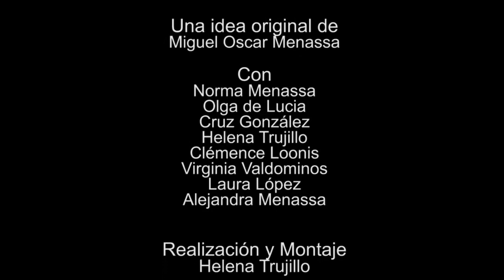176 POESÍA MÁS POESÍA: HEINRICH HEINE